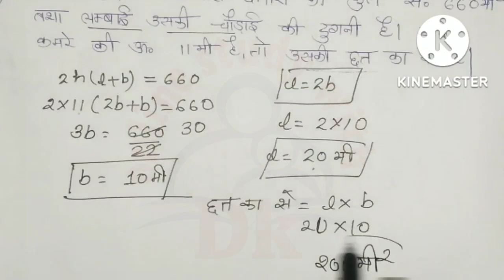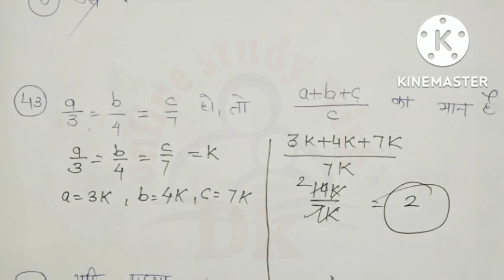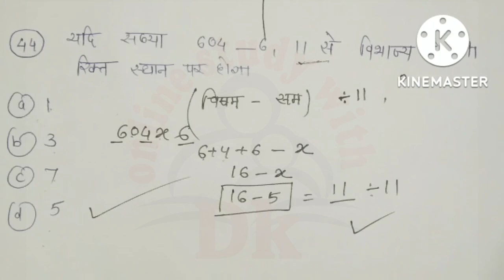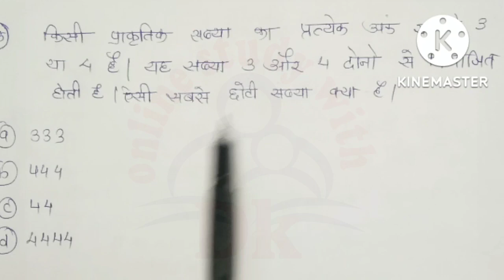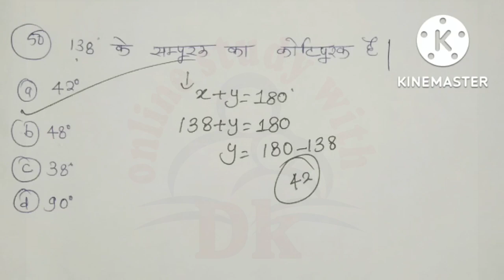CTET 2022 || गणित के हर बार पूछे जाने वाले प्रश्न || PART - 4 || Online Study With Dk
Hello FRIENDS

 keep supporting
keep smiling

Everywhere.